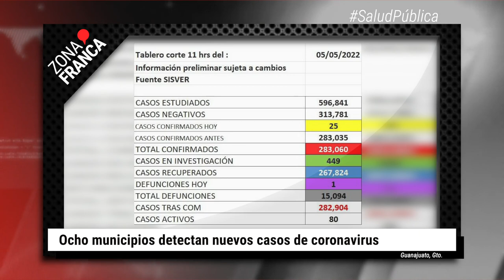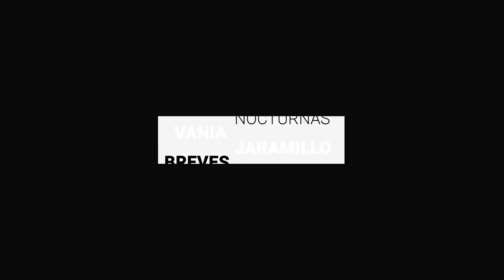Eliminan uso de cubrebocas al aire libre en escuelas | BrevesDeLaZona📰‼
Esta es la información más relevante de la zona:
- Debido al descenso de casos positivos de COVID-19, se tomó la determinación de eliminar el uso de cubrebocas obligatorio en espacios abiertos en las escuelas, pero se mantendrá al interior de las aulas.
- Luego del ataque a balazos donde a uno de los sobrevivientes le quitaron la vida cuando era bajado de una ambulancia y entregado por paramédicos de la Cruz Roja al personal médico del Hospital Comunitario de San Francisco del Rincón, los socorristas de dicha instancia recibieron la órden de dejar de ofrecer servicios a los reportes de hechos delictivos de alto impacto en el municipio.
- La percepción de la ciudadanía en México de la situación económica no ha mejorado en comparación al año anterior, ya que se mantuvo al 0.4 por ciento.